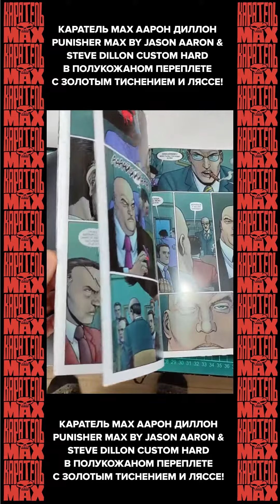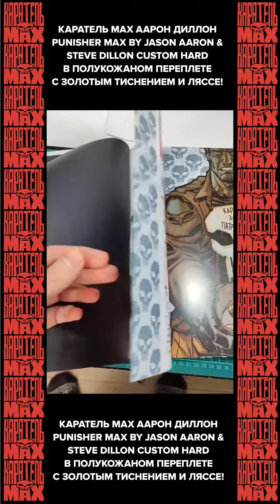PUNISHER MAX BY JASON AARON & STEVE DILLON RUSSIAN CUSTOM HARD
КАРАТЕЛЬ МАХ ААРОН ДИЛЛОН
PUNISHER MAX BY JASON AARON & STEVE DILLON CUSTOM HARD
В полукожаном переплете с золотым тиснением и ляссе!